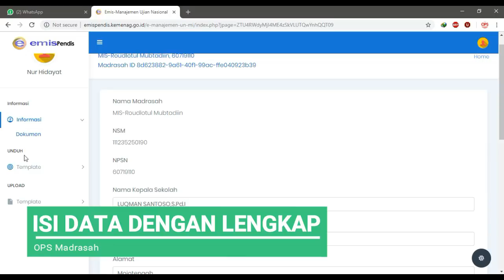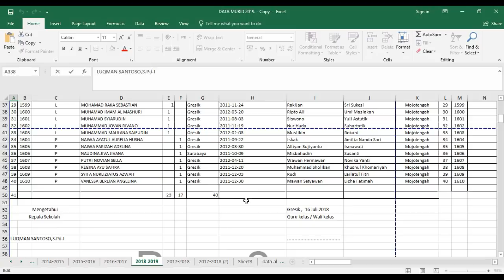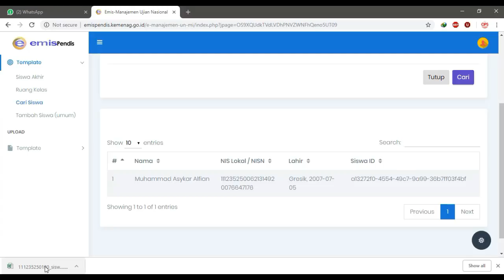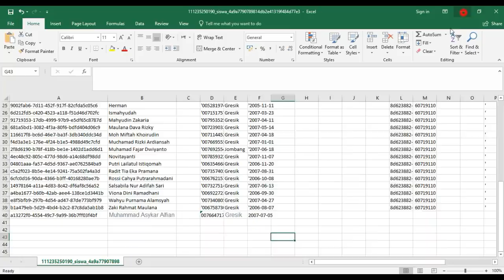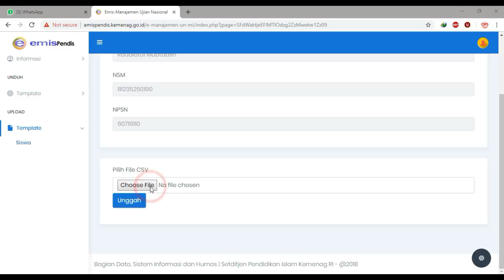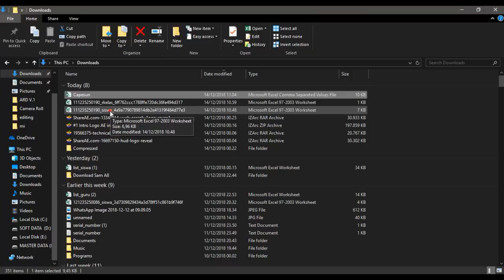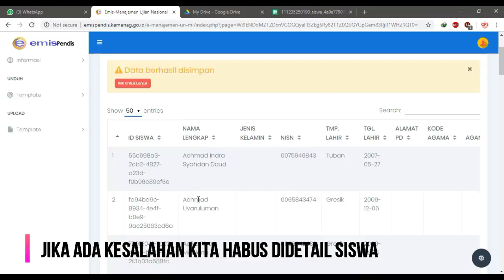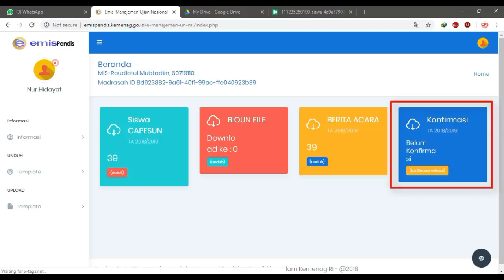Cara Mengerjakan Data Siswa dan uploud file csv aplikasi E manja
Cara Mudah Pengerjaan E-MANJA :
Sedikit Ilmu yang bisa dibagikan semoga bermanfaat. BIasanya letak kesulitan dalam pengeditan templat hasil download adalah menjadikan file Xls menjadi CSV.

- Cara Convert Excel ke CSV Pada Aplikasi E-Manja
- Cari Siswa Akhir di Emanja
- Mengedit Data Siswa salah setelah Upload file CSV

Berbagi ilmu indah, Semoga bisa mendatangkan manfaat

Track name: ? Best Music Mix ? Dubstep, Electro House, EDM, Trap